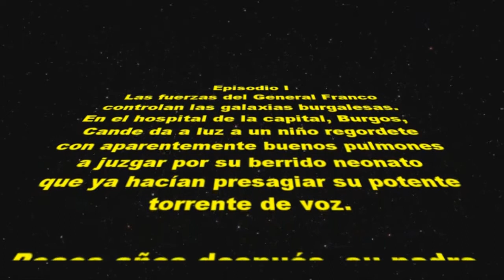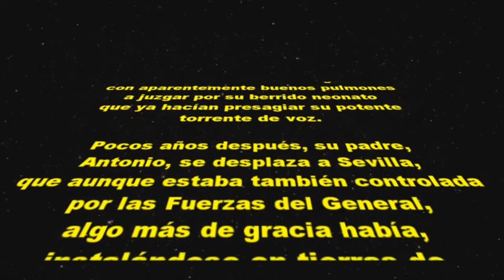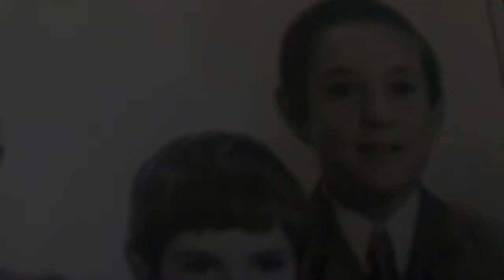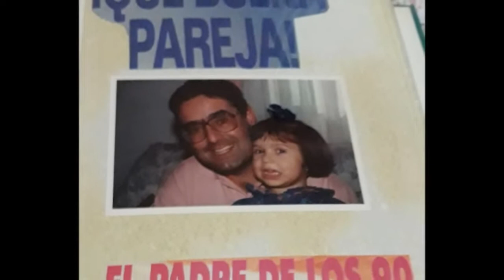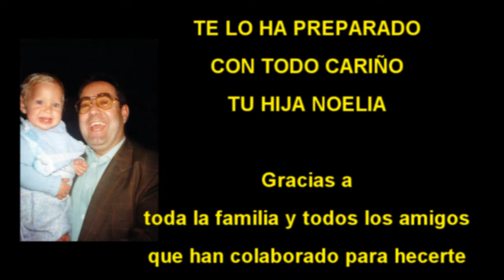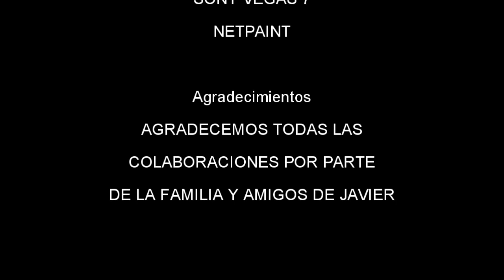60 AÑOS JAVIER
VIDEO REGALO DE NOELIA A SU PADRE POR SU 60 CUMPLEAÑOS